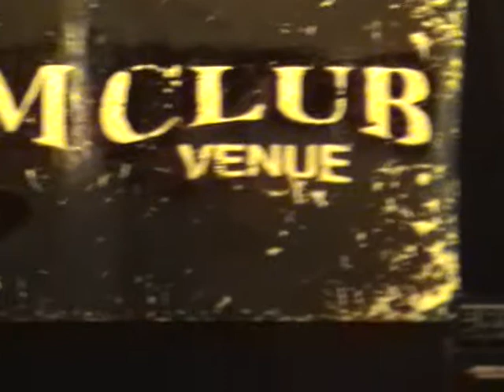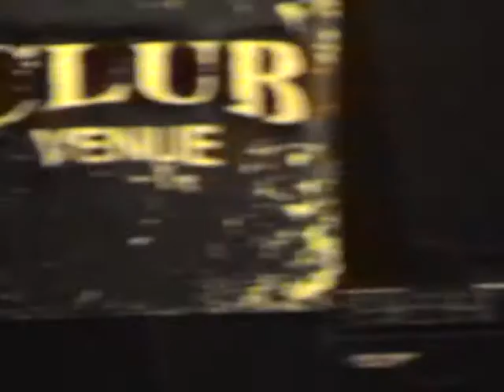Willie Nile - Love is A Train @ The Boom Boom Club/Sutton Utd FC 30/10/11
apologies for the wobbly cam and lighting, but a great song.
Jonny Lee on drums James Stevenson gtr, Johnny on  bass